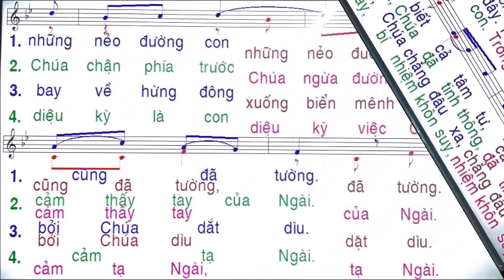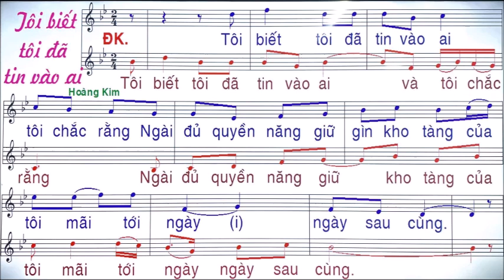Tôi Biết Tôi Đã Tin Vào Ai / sáng tác : Hoàng Kim